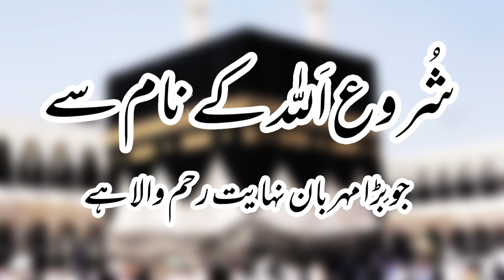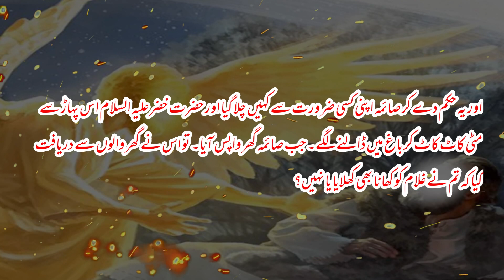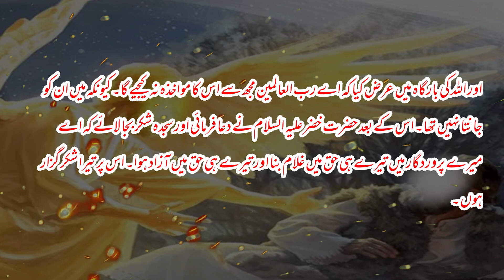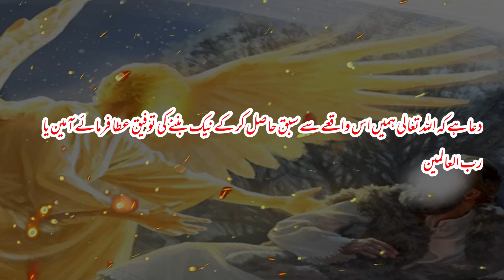Hazrat Khizar Waqia | Story of Hazrat Khizar (AS) | Hazrat Khizar Story Urdu/Hindi| AH Production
islamic quotes
islamic status
islamic
islamic whatsapp status
islamic shorts
Islamic Waqia
Nabi waqia
Islamic Kahani
nabiyon ka waqia
nabiyon ke kisse in urdu
islamic kisse
Islamic bayan
quran story in urdu
nabi ki kahani hindi
islamic waqiat